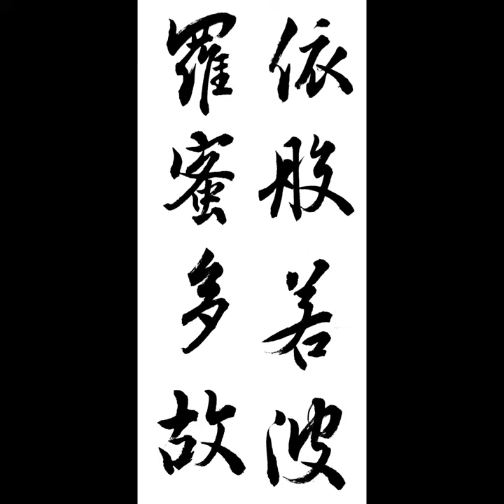依般若波羅蜜多故 의반야바라밀다고 행서 반야심경 체본영상